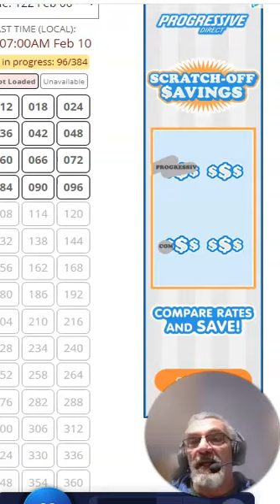Weather in a Minute 2/6/2024 Beautiful Weather Continues, No Issues Into the Weekend